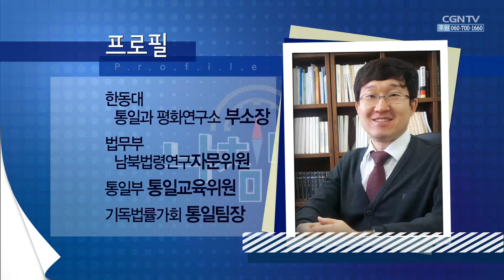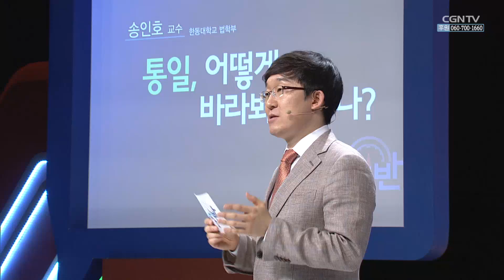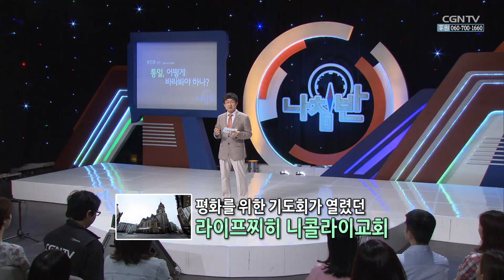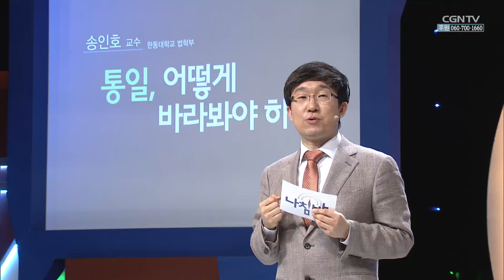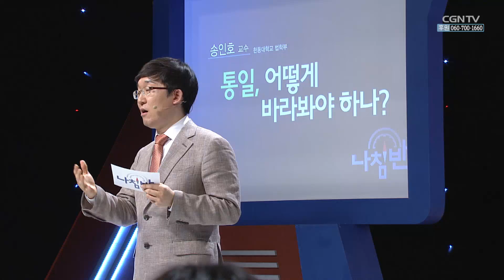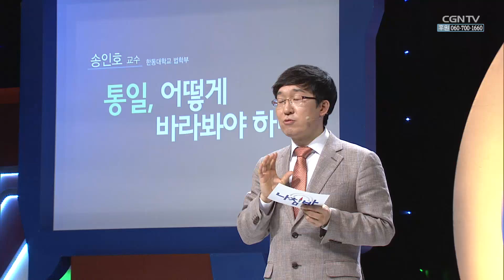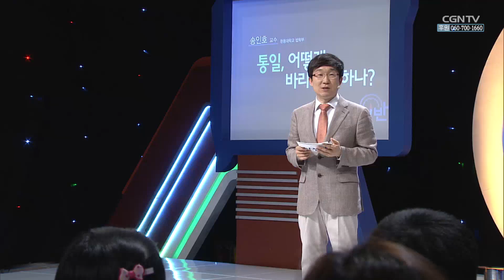통일을 바라보는 크리스천의 관점 l 송인호 교수 (한동대 법학부) l 통일, 어떻게 바라봐야 하나?l CGNTV 나침반